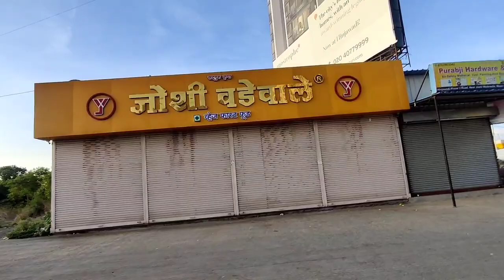Hinjewadi phase 2 to Hinjewadi phase 3 ❤️ | Aaj doggy mere sath hi jayega😂 | Aaj isne Mann bana liya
We will provide Videos in hindi: (New videos is posted Everyday 😍😊

             Thanks for being here.